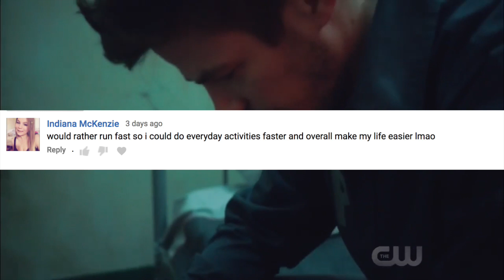New Elongated Man Suit REVEALED! - The Flash 4x11 Promo Images Breakdown!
New Elongated Man Suit REVEALED! - The Flash 4x11 Promo Images Breakdown! The Flash 4x11 Promo, The Flash Season 4 Trailer, The Flash 4x10, Arrow Season 6 Trailer, Legends of Tomorrow Season 3 Trailer, Supergirl Season 3 Trailer.

--- Channel Info ---